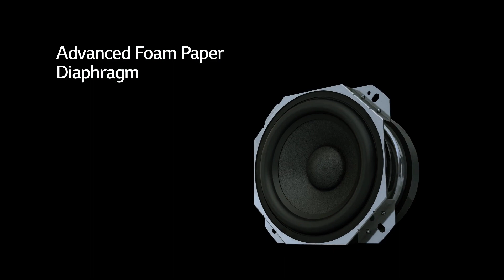LG Music Flow H3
Conoce las características del increíble LG Music Flow H3, nuestro parlante inalámbrico que se conecta a través de wifi.